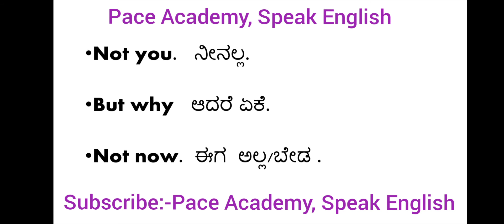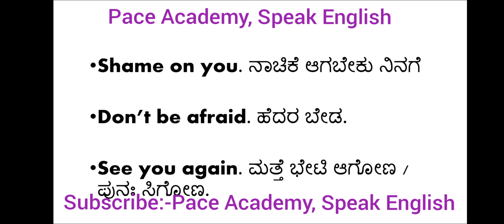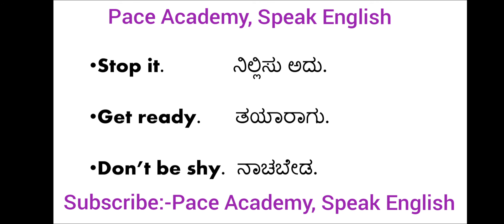Daily Use Basic English Sentences. Spoken English Through Kannada.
For best videos watch this

Basic English Phrases with In And On.

Must Watch Videos: Link is given below

learn english
english phrases
american english
common english phrases
english conversation
speak english
english pronunciation
native english teacher
phrasal verbs

Learn english through kannada
spoken english
spoken english in kannada
learn english
spoken english through kannada
english grammar
english grammar in kannada
high school grammar
basic english
easy english
english elements
general english
english speaking
helping verbs
pu grammar passive voice